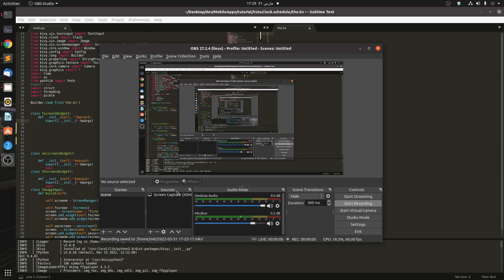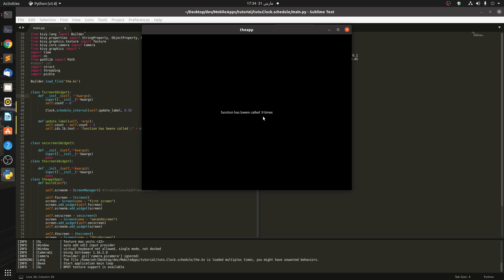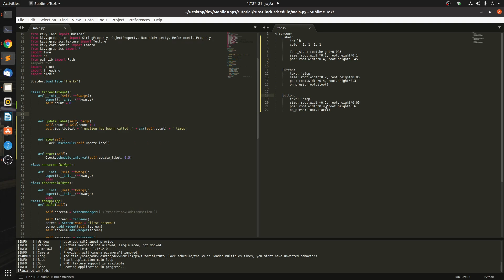kivy clocks ( Clock.schedule_interval) stop and start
at the end you will learn how to use Clock schedule_interval.